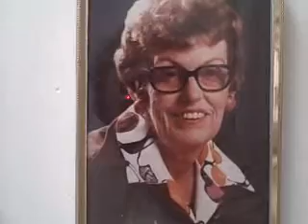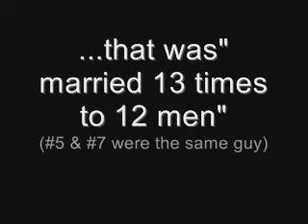Family Ties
My mother is from a very large family.